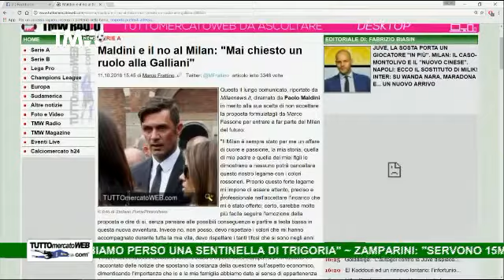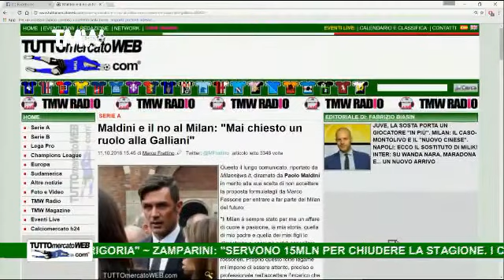TMW News: Parola a De Boer, Icardi vs Maldini.